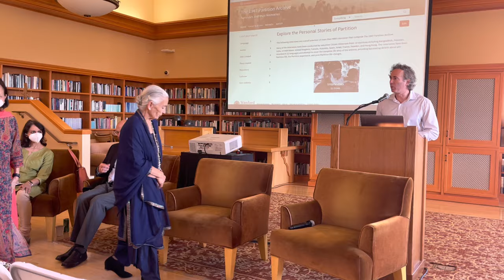Remembering Partition: 75 Years of Independence-Partition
Ali Shan, Baljit Vikram Singh Dhillon, Ravi Chopra in conversation with Jisha Menon

We commemorated 75 years since the Partition of the Indian subcontinent with a panel discussion and presentation about the collaboration between The 1947 Partition Archive and Stanford Libraries to make almost 10,000 oral histories of Partition witnesses available online for streaming. The panel featured local Partition witnesses; Founder of The 1947 Partition Archive, Guneeta Singh Bhalla; Fisher Family Director of Stanford Global Studies and Associate Professor in Theater and Performance Studies, Jisha Menon; and South Asian Studies Curator at Stanford Libraries, C. Ryan Perkins.

Event took place on October 6, 2022.

For more information about the event and the panelists, visit the event

Note: The transcript was created by YouTube. Apologies for any misspellings and missed verbiage.